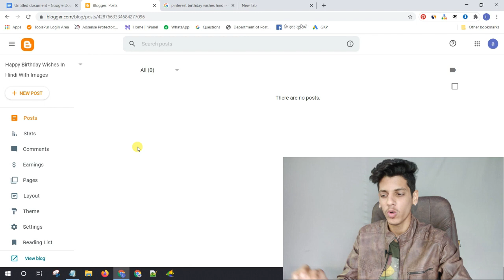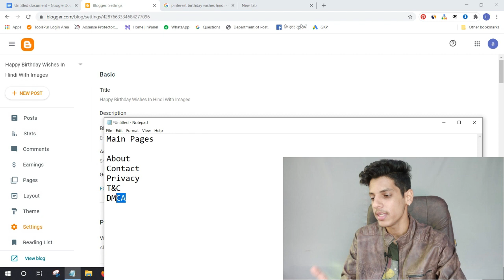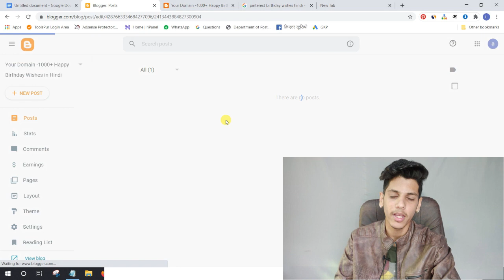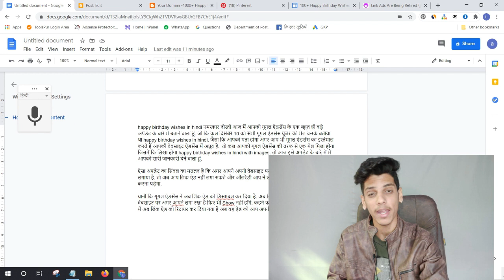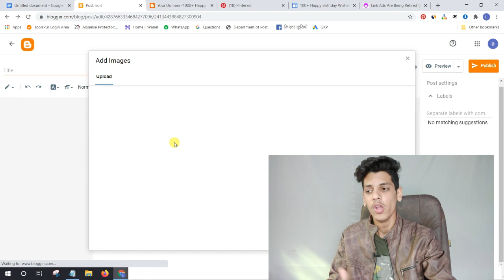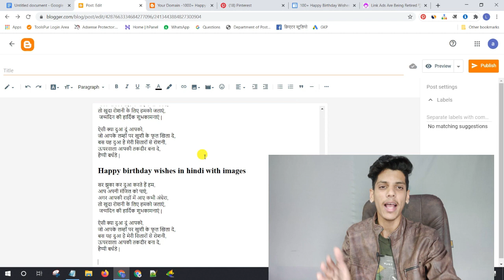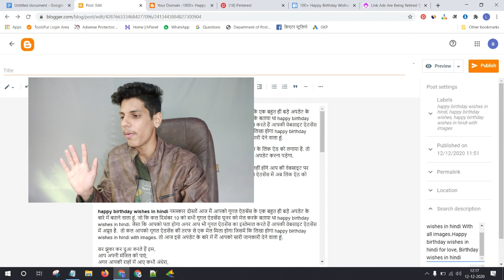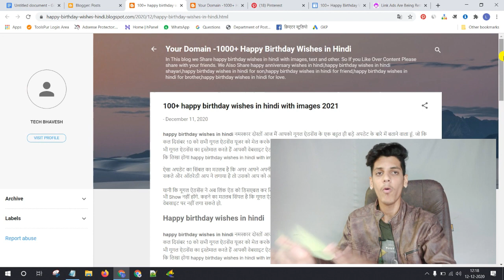Micro Niche Website Kaise Banaye 2021 Using Blogger.com With Google AdSense Approval Easily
How to create Micro Niche Website on blogger. Micro niche website/blog kaise banaye blogger par. Micro niche website with google adsense approval. Agar aap Bhi Micro Niche Website Banana Sikhna chahte ho to video pura dekhen.

My GEAR
○ Green Screen

Follow On